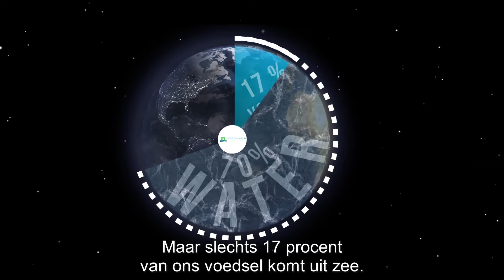De waarde van zeewier (KennisOnline in beeld 2018)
Zeewier bevat veel eiwitten en het is geschikt om bijvoorbeeld duurzaam plastic van te maken. Wetenschappers van WUR onderzoeken wat er op een duurzame manier nog meer met zeewier kan worden gedaan.